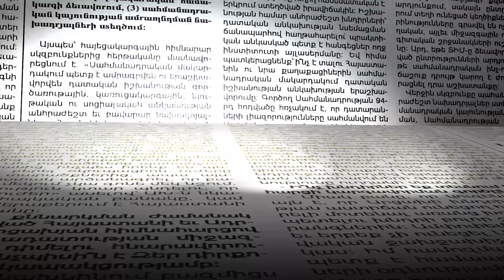Ես ստեղից դուրս չեմ եկել ոչ մի վայրկյան․ ինչ իրավիճակ է Սոթքում Ադրբեջանի հարձակումից հետո